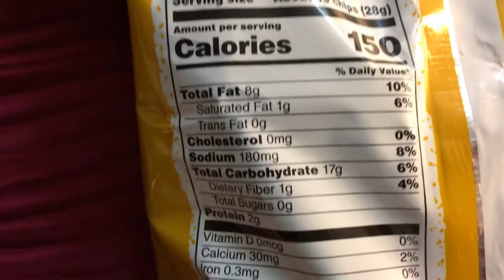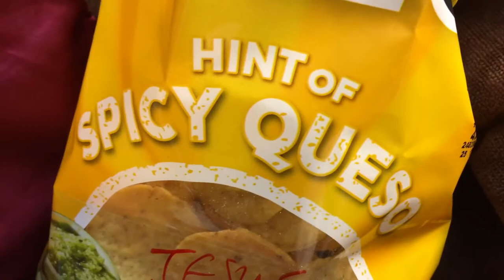🤔🧀 Hint of Spicy Queso Tostitos Tortilla Chips New 🌶 Hit/Miss First Time Trying Food Review Vlog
The spicy cheese tortilla chips are awesome. I couldn't find them in the grocery store, when I looked for them again. I really trust they will bring them back to the USA! A perfect Mexican corn chip that has great spice mixed with dairy!

Las tortillas picantes de queso son increíbles. No pude encontrarlos en el supermercado cuando los busqué de nuevo. ¡Realmente confío en que los traerán de regreso a los Estados Unidos! ¡Un chip de maíz mexicano perfecto que tiene una gran especia mezclada con lácteos!

Острые чипсы из тортильи с сыром просто потрясающие. Я не мог найти их в продуктовом магазине, когда я снова искал их. Я действительно верю, что они вернут их в США! Прекрасная мексиканская кукурузная стружка, в которой есть отличная пряность, смешанная с молочными продуктами!

辣芝士玉米餅很棒。 當我再次尋找它們時，在雜貨店中找不到它們。 我真的相信他們會將他們帶回美國！ 完美的墨西哥玉米片，混合了乳製品，可帶來極好的香料！

辣芝士玉米饼很棒。 当我再次寻找它们时，在杂货店中找不到它们。 我真的相信他们会将他们带回美国！ 完美的墨西哥玉米片，混合了乳制品，可带来极好的香料！

मसालेदार पनीर टॉर्टिला चिप्स कमाल के हैं। मैं उन्हें किराने की दुकान में नहीं मिला, जब मैंने उनके लिए फिर से देखा। मुझे वास्तव में भरोसा है कि वे उन्हें वापस अमेरिका लाएंगे! एक परिपूर्ण मैक्सिकन मकई चिप जिसमें डेयरी के साथ मिश्रित शानदार मसाला है!

Les croustilles tortilla au fromage épicé sont géniales. Je ne les trouvais pas à l'épicerie, quand je les cherchais à nouveau. J'espère vraiment qu'ils les ramèneront aux États-Unis! Une puce de maïs mexicaine parfaite qui a de grandes épices mélangées à des produits laitiers!

Die würzigen Käse Tortilla Chips sind super. Ich konnte sie im Supermarkt nicht finden, als ich sie wieder suchte. Ich vertraue wirklich darauf, dass sie sie zurück in die USA bringen werden! Ein perfekter mexikanischer Corn Chip mit großartiger Würze und Milchprodukten!

As tortilhas de queijo picantes são incríveis. Não consegui encontrá-los no supermercado, quando os procurei novamente. Eu realmente confio que eles os trarão de volta aos EUA! Um chip de milho mexicano perfeito que tem um ótimo tempero misturado com laticínios!

スパイシーなチーズのトルティーヤチップは素晴らしいです。 もう一度探したところ、食料品店では見つかりませんでした。 彼らがアメリカに連れ戻すことを本当に信じています！ 素晴らしいスパイスと乳製品を混ぜ合わせた完璧なメキシコのコーンチップ！

매운 치즈 옥수수 칩은 굉장합니다. 식료품 점에서 다시 찾을 때 찾을 수 없었습니다. 나는 그들이 미국으로 돌아올 것이라고 정말로 믿는다! 유제품과 향신료가 섞인 완벽한 멕시코 옥수수 칩!

Kerepek tortilla keju pedas memang hebat. Saya tidak dapat menjumpainya di kedai runcit, ketika saya mencarinya lagi. Saya sangat yakin mereka akan membawa mereka kembali ke Amerika Syarikat! Cip jagung Mexico yang sempurna yang mempunyai rempah yang hebat dicampur dengan tenusu!

ชิป Tortilla ชีสเผ็ดเป็นเลิศ ฉันหามันไม่พบในร้านขายของชำเมื่อฉันค้นหาอีกครั้ง ฉันเชื่อมั่นว่าพวกเขาจะนำพวกเขากลับไปที่สหรัฐอเมริกา! ชิปข้าวโพดเม็กซิกันที่สมบูรณ์แบบที่มีเครื่องเทศที่ยอดเยี่ยมผสมกับนม!

Các chip tortilla phô mai cay là tuyệt vời. Tôi không thể tìm thấy chúng trong cửa hàng tạp hóa, khi tôi tìm lại chúng. Tôi thực sự tin tưởng họ sẽ đưa họ trở lại Hoa Kỳ! Một chip ngô Mexico hoàn hảo có gia vị tuyệt vời trộn với sữa!

СПАСИБО!
谢谢！
¡GRACIAS
धन्यवाद!
DANKE!
JE VOUS REMERCIE!
OBRIGADO!
!תודה
ありがとうございました！
고맙습니다!
감사합니다!

hdjr2

just 4 fun
I try various snack foods and desserts from around the world. Pruebo varios bocadillos y postres de todo el mundo. Я пробую различные закуски и десерты со всего мира.我嘗試來自世界各地的各種休閒食品和甜點。我尝试来自世界各地的各种休闲食品和甜点。 मैं दुनिया भर के विभिन्न स्नैक फूड और डेसर्ट की कोशिश करता हूं। J'essaie divers snacks et desserts du monde entier. Ich probiere verschiedene Snacks und Desserts aus der ganzen Welt. Eu tento vários lanches e sobremesas de todo o mundo. 世界中のさまざまなスナックやデザートを試しています。 전 세계의 다양한 스낵 음식과 디저트를 맛보십시오. Saya cuba pelbagai makanan ringan dan pencuci mulut dari seluruh dunia. ฉันลองขนมขบเคี้ยวและของหวานจากทั่วโลก Опитвам различни закуски и десерти от цял свят. Я пробую різні закуски та десерти з усього світу. Sinubukan ko ang iba't ibang mga meryenda na pagkain at dessert mula sa buong mundo. Tôi thử nhiều món ăn nhẹ và món tráng miệng từ khắp nơi trên thế giới. Jeg prøver forskellige snack mad og desserter fra hele verden. Ik probeer verschillende snacks en desserts van over de hele wereld. Yritän erilaisia välipaloja ja jälkiruokia ympäri maailmaa.